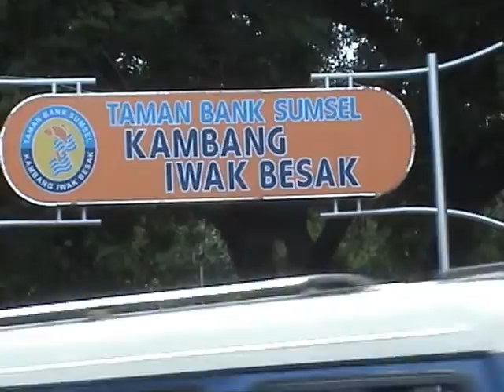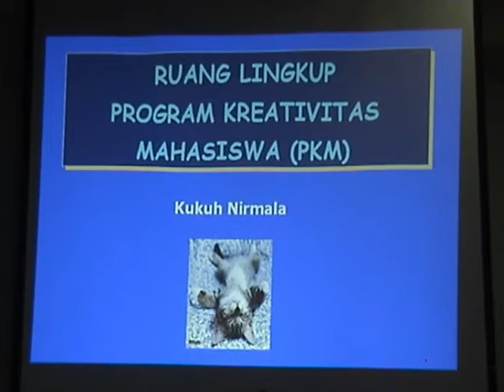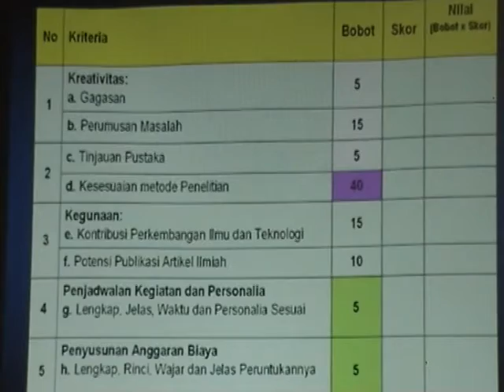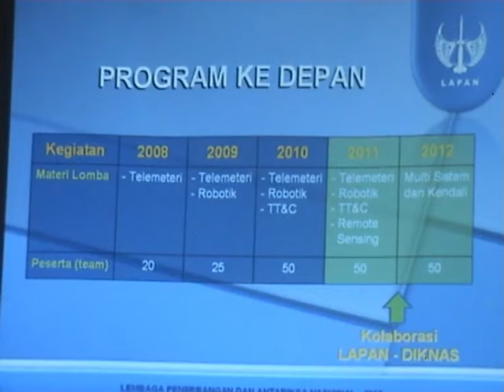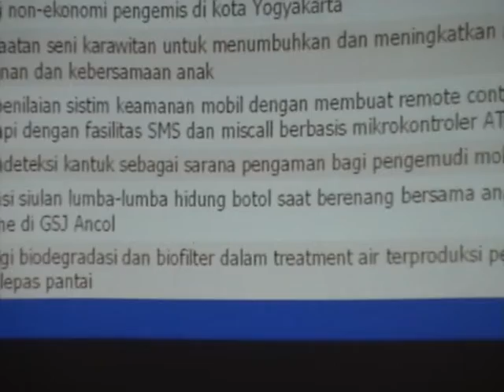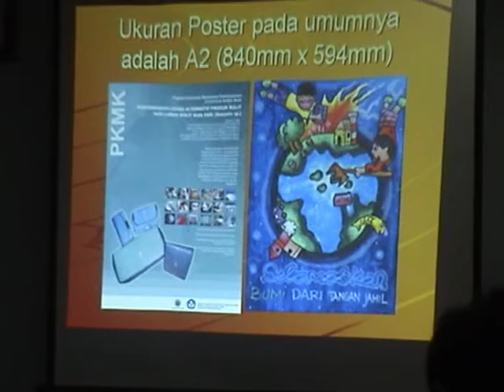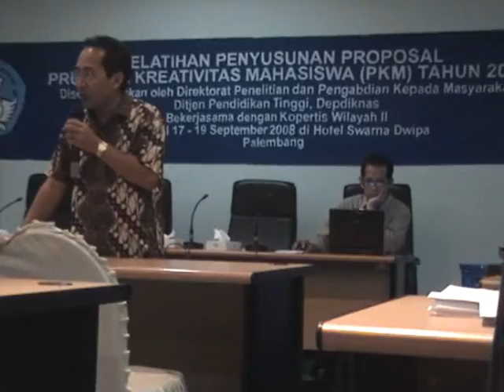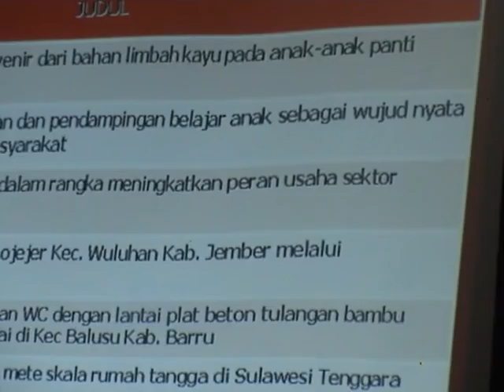program kreativitas mahasiswa (PKM)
Pelatihan pnyusunan proposal PKM tahun 2008 di hotel Swarna Dwipa Palembang